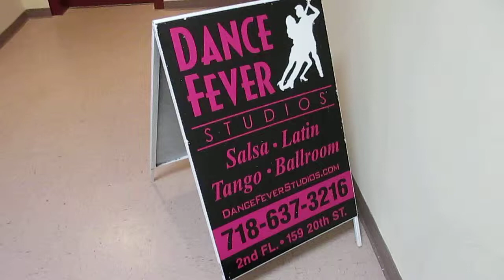Beginner salsa class in Park Slope Brooklyn at Dance Fever Studios.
This is the first lesson in our Beginner salsa cycle at our Park Slope dance studio.  We are close to Cobble Hill, Windsor Terrace, Bay Ridge, Brooklyn Heights and Carroll Gardens.